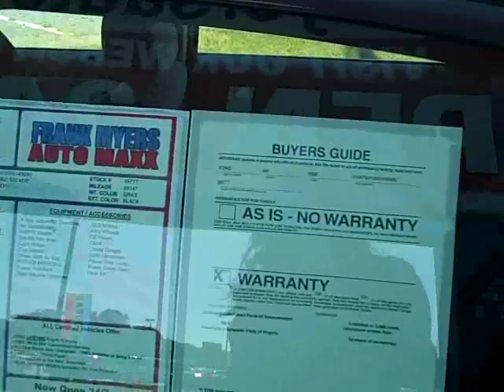2005 USED FORD FIVE HUNDRED IN WINSTON SALEM, NC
- E-Z Financing opportunities for almost ALL credit situations.  2005 Ford Five Hundred with a FREE warranty FREE vehicle history report. in Winston-Salem, NC 27105! If you've bought a vehicle before and had to spend money on it the same day because it wasn't serviced properly, now you don't have to worry. This pre-owned 2005 Ford Five Hundred in Winston-Salem, NC has good miles but it has still gone through our 160 Point Mechanical and Safety Inspection to insure that you shouldn't have to spend your hard earned money on repairs as soon as you drive this vehicle home. To help protect your investment as long as you own this vehicle, you also get a 100% FREE warranty on the engine and transmission!  For your peace of mind, simply ask and we will provide you with a FREE vehicle history report. We invite you to take advantage of our great finance opportunities...whether you qualify for our 5.45% credit union financing or you need credit help, we are the dealership that can help you drive home the vehicle of your dreams TODAY. And by popular demand, youll get your VIP PRICE, LOW monthly payments and DOWN payment (if you need financing) on this vehicle in 15 minutes or less...GUARANTEED! Right now, we are also offering top money for your trade in...whether you buy a car from us or not. So if this is the vehicle that you have been searching for, don't delay...call about this used Ford in Winston-Salem, NC today. One of our Non-Commissioned Sales Pros will be happy to answer you questions on this stunning black 2005 Ford Five Hundred.